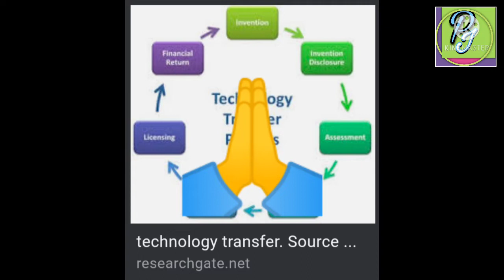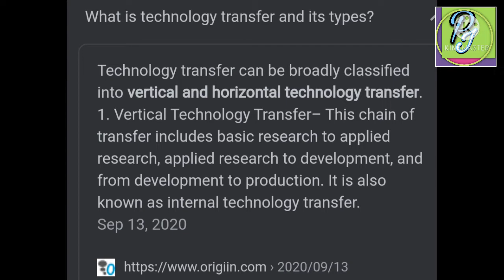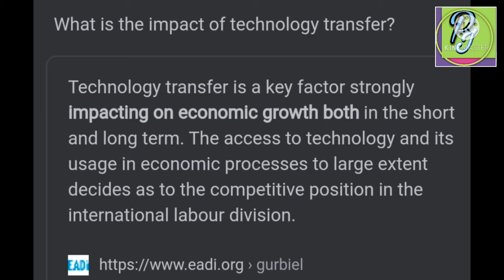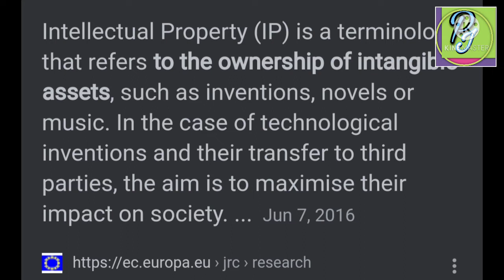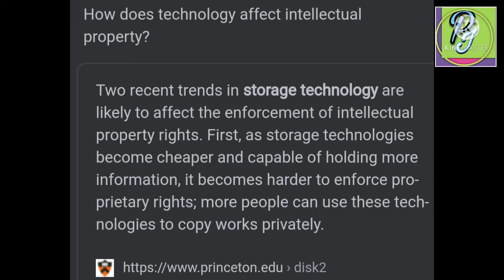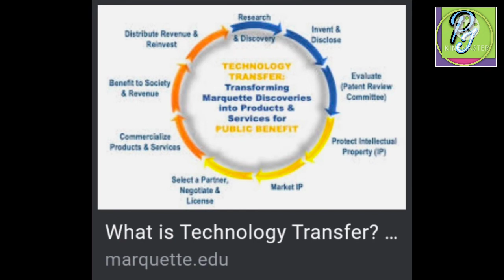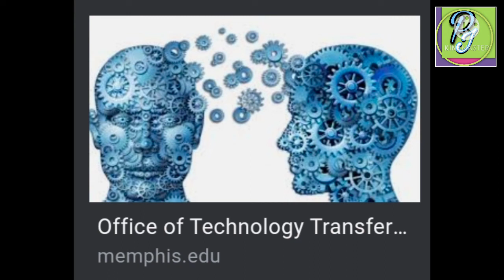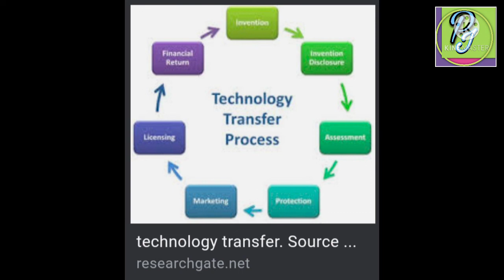technology transfer & intellectual property rights